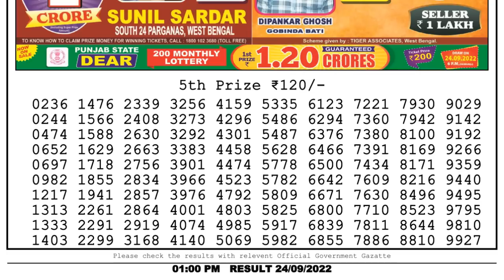🔴 Lottery Sambad Live 01:00pm 24/09/2022 Morning Nagaland State Dear Lottery Result Pdf Download